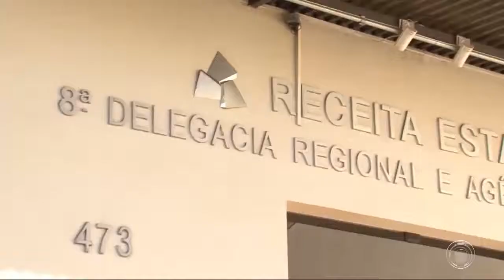Tarde de depoimento no tribunal do júri de Londrina